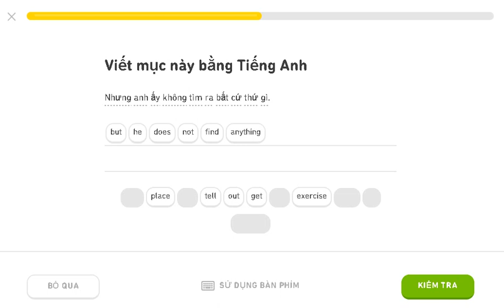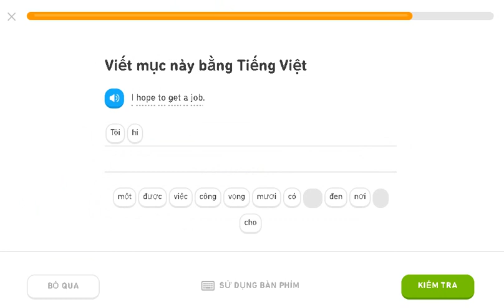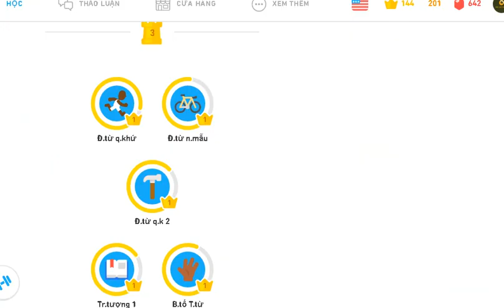learning english diolingo 14/12/2019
learning english
 trong thi